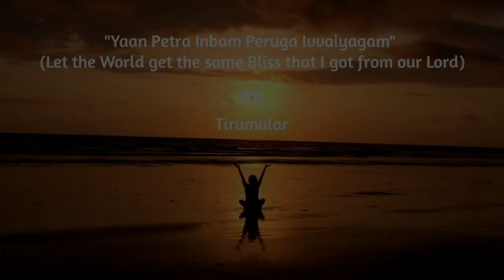Healthy Rasam Powder at Home | Quick Use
Hello, everyone, We welcome you all to our TipyTops channel.

Rasam is essential as it provides our body with vitamins, iron, potassium, calcium, magnesium, zinc, etc.

Lots to mention, but the main benefits of consuming a glass of hot rasam will help in the following:

* Aiding digestion & prevents constipation
* Increases immunity level as it contains antioxidants & vitamins.
* Healthy Skin
* Reduces fat and helps in weight loss.

Check this video; we have shown how to make "Rasam Powder" at home.
It can be stored in an airtight closed container and used when required to make rasam quickly within minutes.
This Rasam Powder is the base and plain powder.
You can use this powder for all varieties of rasam.

Note:- To make more quantities at once and store them, you can double the ingredients.

Ingredients:
Whole pepper (kali Mirch) - 50 g
Cumin seeds (Jeera) - 50 g
Coriander seeds (dhania) - 75 g
Red chilli (Lal Mirch) - 15 chillies
Hing - (Asafoetida) - 1 tsp

Note:- Use less spice in powder making; you can add more spice by adding chilli/pepper while making rasam.

Preparation Method:
In a Kadai, dry fry each ingredient separately, one after the other, and collect on a plate.
50 g of pepper,
50 g of cumin seeds,
75 g of coriander seeds, and
15 red chillies.
Once fried nicely, spread all ingredients on a plate and leave it to cool.
Then grind in a mixer to a fine powder.
After grinding, add 1 tsp of hing and mix well.
Once the powder cools, transfer the same to a dry airtight container. Press the powder with a spoon from the top. Close the lid well and store it at room temperature.

That's it. Your "Rasam powder" is ready.

You can use this powder to make different varieties of rasam with it.
Like pepper rasam, tomato rasam, pudina rasam, Tur Dal rasam, coriander rasam, lemon rasam, moong dal rasam, tamarind rasam, etc.

Hope you enjoyed my recipe and will meet you in the next one.

"Yaan Petra Inbam Peruga Ivvaiyagam" (Let's the World get the same Bliss that I got from our lord)- Tirumular.